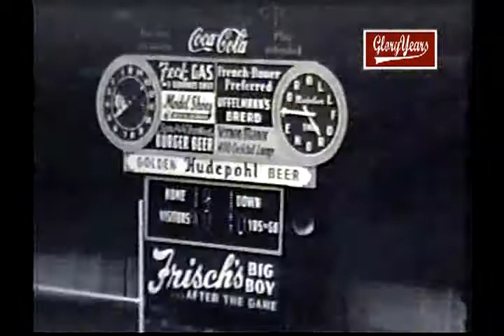voh5033 oh purcell unk st xavier unk 1963 fb VOB